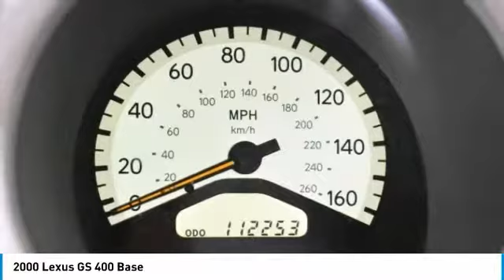2000 Lexus GS 400 Schererville, Chicago, Gary, Lansing P4542A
2000 Lexus GS 400 Base